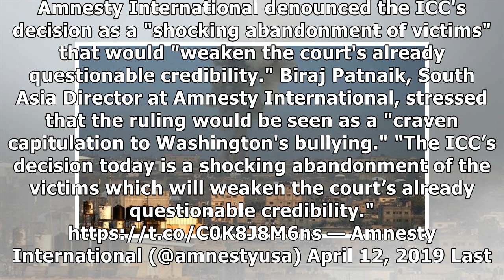PressTV-Trump: Israel, US should be immune from ICC prosecution